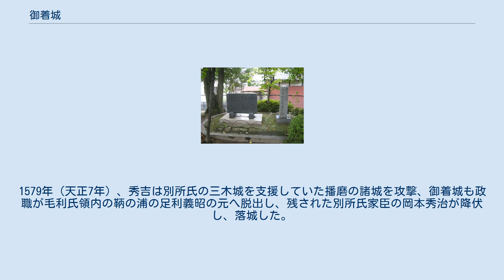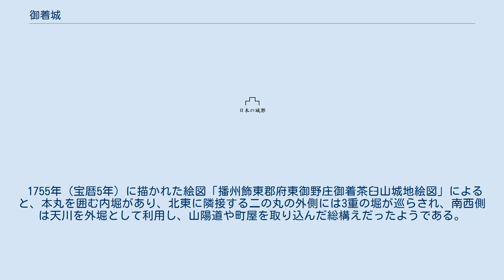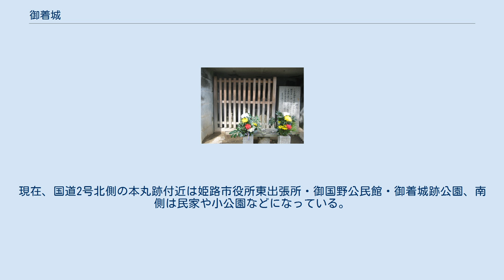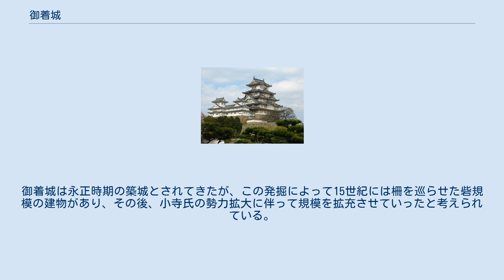御着城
御着城（ごちゃくじょう）は、播磨国飾磨郡（のち飾東郡）御着（現・兵庫県姫路市御国野町御着）にあった城郭である。
茶臼山の上に築かれた城なので茶臼山城の別名を持ち、さらに、天川を堀の一部として利用していたことから天川城の別名も持つ。
 当時の交通の要衝に立地しており、城内に山陽道や城下町を取り込んだ、惣構えの平城だった。
赤松氏の一族小寺氏の居城で、1519年（永正16年）に小寺政隆（まさたか）が築城したと言われる。
1579年（天正7年）に羽柴秀吉に攻められて落城し、城割が行われ廃城となった。
別所氏の三木城、三木氏の英賀城と並び播磨三大城と称された。
 姫路市東方の御国野町御着は、山陽道（国道2号の若干南）が通る交通の要衝として、赤松氏の守護所が設けられていたようである。
1519年（永正16年）になって小寺政隆が御着の茶臼山と呼ばれる小丘上に城を築いた。
姫路城代であった小寺氏が御着城を築いた理由として 主君・赤松義村と浦上村宗の対立、浦上村宗への備え。
 小寺政隆の隠居城。
 赤松惣領家からの独立を狙って。
 などが考えられている。
 1530年（享禄3年）、細川高国と組んで一挙に上洛を狙う村宗の播磨侵攻によって御着城も攻められて落城し、政隆は自害に追い込まれた。
しかし翌1531年（享禄4年）に中嶋の戦い、大物崩れで村宗が討取られ、細川高国も自害すると政隆の息子である則職が城主に復した。
 則職の頃から御着城を本城、姫路城を支城としていたようで、姫路城には家老の八代道慶や黒田氏を城代として派遣していた。
当時の播磨では比較的大規模な城であったらしく、別所氏の治める三木城、三木氏の治める英賀城と並んで播磨3大城郭のひとつに挙げられていた。
 1575年（天正5年）、織田氏の中国地方攻略の一環で羽柴秀吉が播磨へと侵攻した。
則職の子、政職は家老の小寺孝隆（官兵衛、のちの黒田孝高(如水)）の進言もあり当初は織田氏に通じたが、別所氏や荒木村重の織田氏離反に同調。
1579年（天正7年）、秀吉は別所氏の三木城を支援していた播磨の諸城を攻撃、御着城も政職が毛利氏領内の鞆の浦の足利義昭の元へ脱出し、残された別所氏家臣の岡本秀治が降伏し、落城した。
秀吉重臣の蜂須賀正勝が一時的に接収した後、廃城となった。
 1755年（宝暦5年）に描かれた絵図「播州飾東郡府東御野庄御着茶臼山城地絵図」によると、本丸を囲む内堀があり、北東に隣接する二の丸の外側には3重の堀が巡らされ、南西側は天川を外堀として利用し、山陽道や町屋を取り込んだ総構えだったようである。
絵図は後年に描かれた物だが、堀の遺構が残っていることや近年の調査で建物の礎石や瓦、井戸、石垣、土塁、内堀などの一部を発掘したことから、基本的な縄張りは信頼できるのではないかと考えられている。
 廃城後、江戸時代には御着本陣が置かれていた。
現在、国道2号北側の本丸跡付近は姫路市役所東出張所・御国野公民館・御着城跡公園、南側は民家や小公園などになっている。
小公園には小寺氏を祀った祠、小寺明神があり、城址公園西側には黒田孝高の祖父・重隆と母、明石正風娘の廟所がある。
重隆らの墓は元は御着城下の佐土にあった心光寺に置かれていたが、1577年（天正5年）に現在の地に移された。
その後、1802年（享和2年）に筑前福岡藩10代目藩主、黒田斉清により廟所は再建され、1968年（昭和43年）に再び修復された。
毎年、4月29日に黒田氏、小寺氏等の末裔達が集まり、先祖供養を行っている。
 発掘調査は姫路市埋蔵文化財センターによって、1977年から1979年にかけて行われた。
この調査で、食器や茶器の他、将棋の駒、碁石などが発見された。
御着城は永正時期の築城とされてきたが、この発掘によって15世紀には柵を巡らせた砦規模の建物があり、その後、小寺氏の勢力拡大に伴って規模を拡充させていったと考えられている。
 ^ 「角川日本地名大辞典28 兵庫県」 ^ 児童ら手作り甲冑で武者行列」神戸新聞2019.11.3付(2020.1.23access)